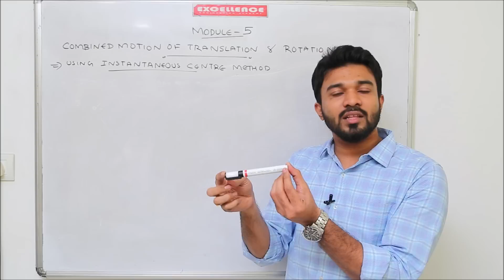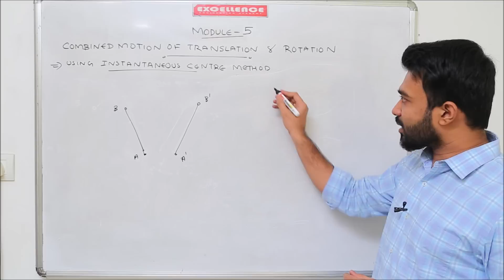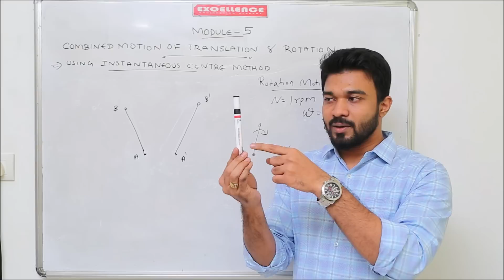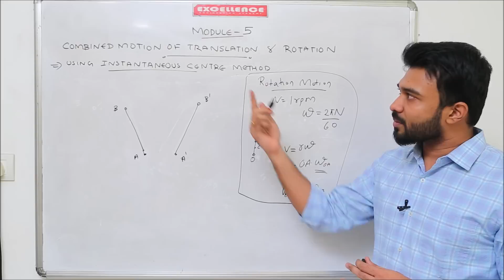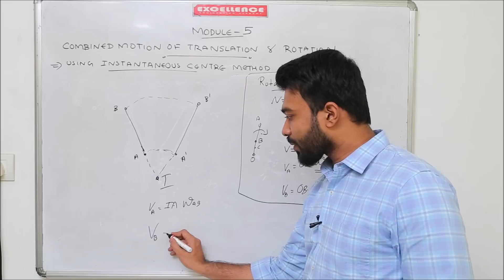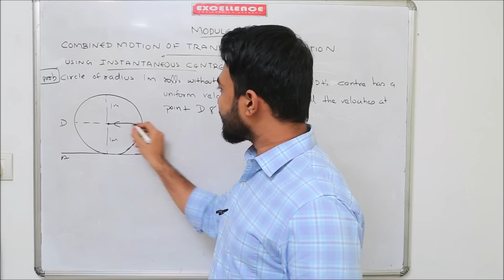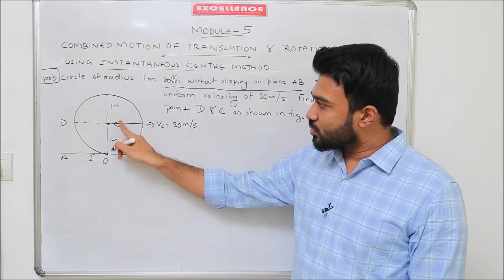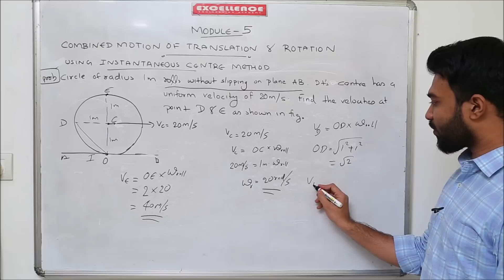KTU MECHANICS Module 5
MECHANICS - MODULE 5  - Combined Motion Of Translation & Rotation using Instantaneous Centre Method
By Midhun Sir @ EXCELLENCE ACADEMY
TRIVANDRUM & KOTTAYAM
You can also 📲 download our latest app from the Downloads section on our site.